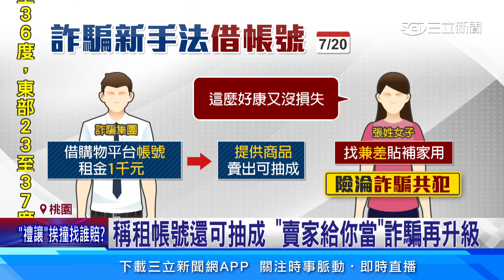新手法！ 詐團租「購物平台帳號」 女險淪共犯│94看新聞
詐騙方式百百種，現在又出現新型「網購詐騙」! 詐騙集團自稱化妝品公司，向女子借購物平台「帳號」，除了會給租金，商品賣出還能抽成，女子因為想兼差，誤信詐騙集團，到銀行辦理約定帳號，幸好行員察覺有異報案，也才讓這起「詐騙新招」曝光。

友邦連結區
◎ 訂閱【三立新聞網】最新影片搶先看